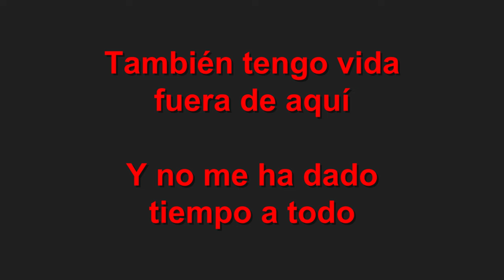Hoy hace 42 días...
Hoy hace 42 días dije que lo iba a INTENTAR, pues eso, lo he INTENTADO pero no lo he conseguido.
Así que los nuevos episodios estarán cuando estén, y no sé cuándo será.